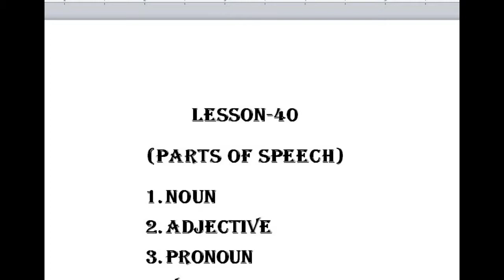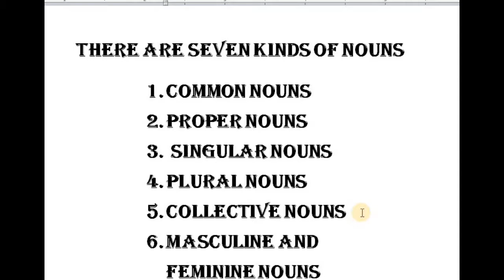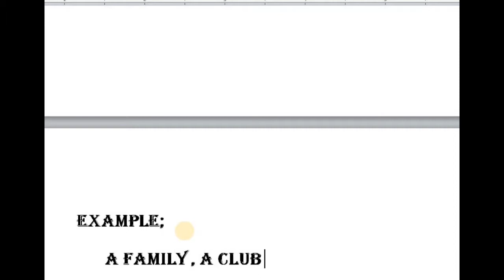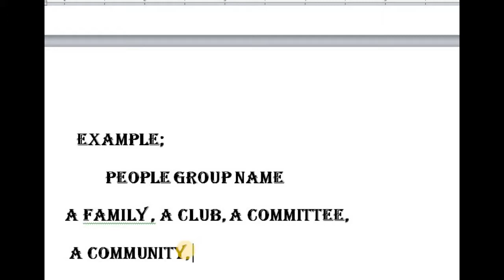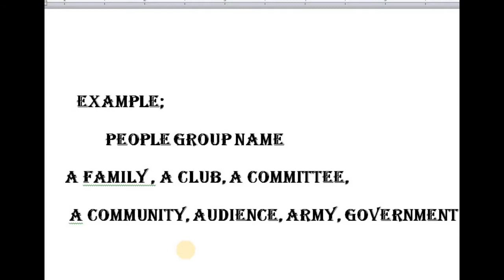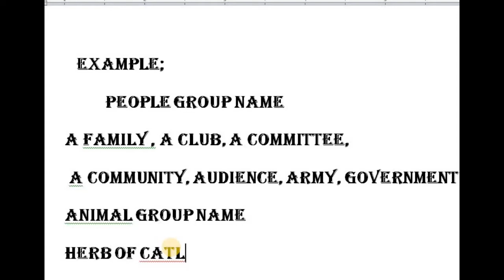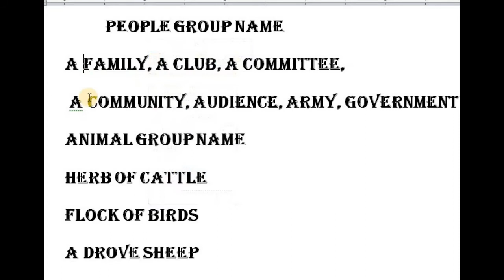Rohingya English lesson-48 Collective nouns by Zabber G. miah